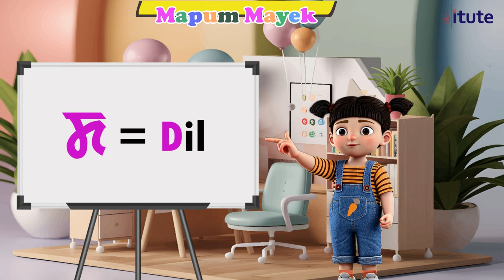Mapum Mayek (kok sam lai)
Join us on a magical journey to explore the Meitei Mayek script, an enchanting writing system from the heart of Manipur! 🎉📚 In this colorful and exciting video, we'll dive into the fascinating world of Meitei Mayek and  unique symbols.

Our adventure starts with a lively introduction to the script's beautiful characters.
Perfect for kids of all ages, this video makes learning about Meitei Mayek an unforgettable experience. So, grab your crayons and get ready to explore the wonders of this ancient script with us!